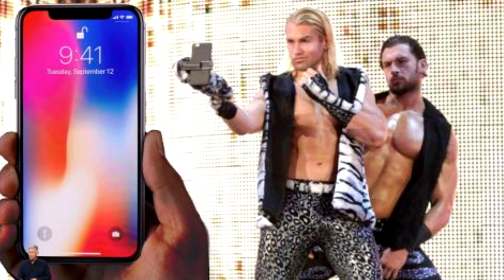MONEY IN THE BANK 2020 chi VOLERÀ giù DAL PALAZZO?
•▼APRIMI, SONO IMPORTANTE EH!▼•

Pronosticianalisiweweciao!